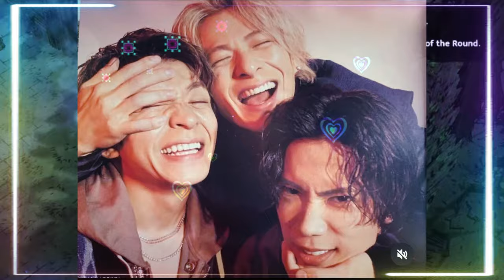【平野紫耀】未公開楽曲が誤配信されたNumber_i事件、ファンの反応と影響を詳しく知ろう！神宮寺くんのメッセージに応えるファンたち、Number_i誤配信事件の広がりを防ぐ。